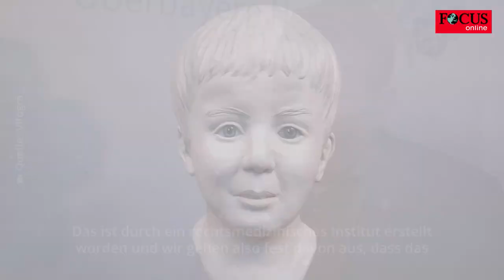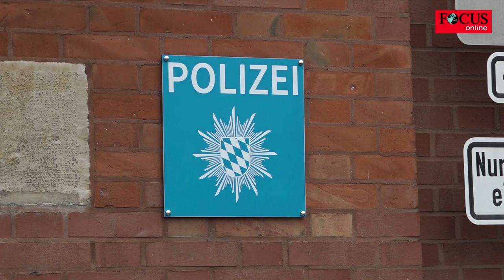Kinderleiche aus der Donau – Gesicht wurde rekonstruiert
Die Polizei rätselt weiter über eine Kinderleiche aus der Donau und erhofft sich nun nach einem Spezialverfahren neue Hinweise. Ein Ruderer hatte Mitte Mai die Kinderleiche in dem Fluss entdeckt, aber sie konnte bislang keinem Kind zugeordnet werden. Rechtsmediziner haben nun das Gesicht des Kindes rekonstruiert:

„Wir gehen also fest davon aus, dass das jetzt vorliegende Bild eine sehr hohe Ähnlichkeit mit dem tatsächlichen Aussehen dieses Jungen haben dürfte. Wir wissen, dass er in etwa 3-7 Jahre alt gewesen ist, dass er etwa 15 Kilo schwer gewesen ist und dass er dunkelblonde bis braune Haare hatte. Die Augenfarbe ist blau und ansonsten wissen wir, dass er zumindest hier im Umkreis nirgendwo vermisst wird.“

Das Polizeipräsidium Oberbayern Nord hat europaweit angefragt, wo denn Kinder vermisst würden. Bislang ohne neue Erkenntnisse, die auf die Herkunft des Jungen schließen lassen. Die Kripo in Ingolstadt bittet deshalb die Öffentlichkeit um Hinweise:

Wer kennt das aufgefundene Kind aus der Donau und kann Angaben zu dessen Identität machen? Wer erinnert sich an einen Jungen, auf den die Beschreibung zutrifft und hat diesen seit Anfang 2022 nicht mehr gesehen?

Zudem bittet die Kripo Ingolstadt um Hinweise zu dem Stein, mit dem der Leichnam beschwert worden war. Hinweise nimmt die Kriminalpolizei unter der Telefonnummer 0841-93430 entgegen.
Für Hinweise, die zur Identifizierung des Kindes, zur Klärung der Todesumstände und zur Ergreifung eines Täters führen, ist eine Belohnung in Höhe von 10.000 Euro ausgesetzt.